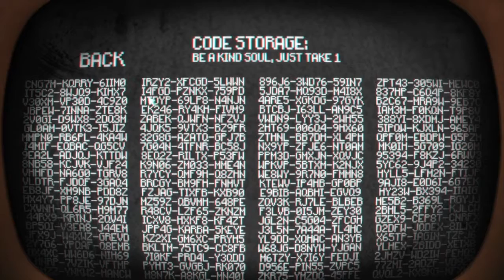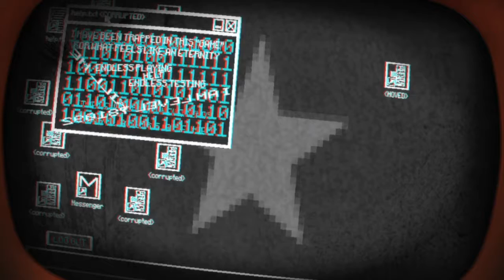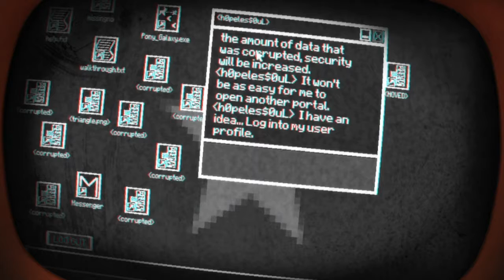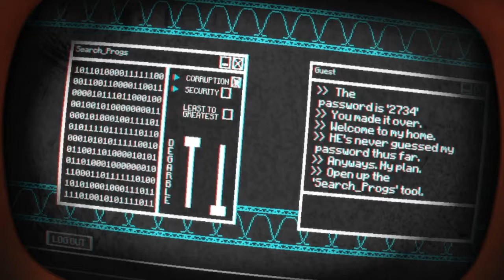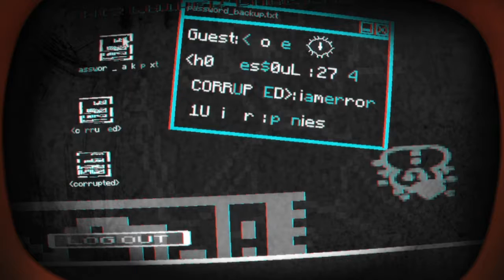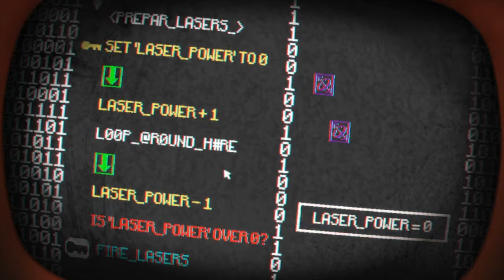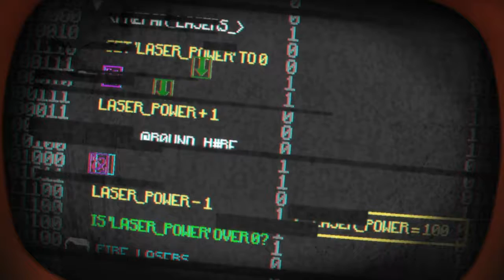Pony Island Ep. 2 - "Power of the Pony!"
We're back in pony island to corrupt the core files, and take over pony island. Lucifer does his best to stop us. but he has no power over his biggest weakness. ponies!